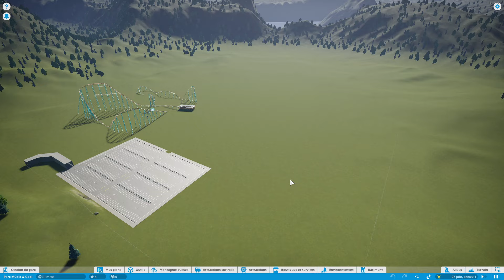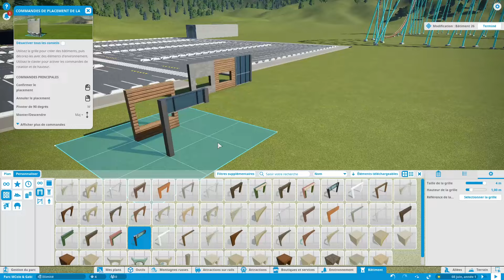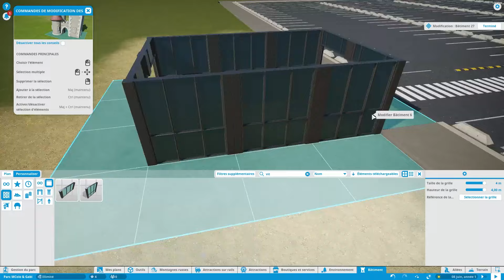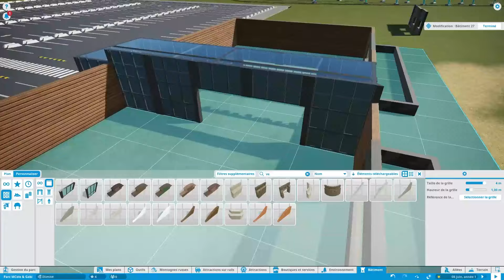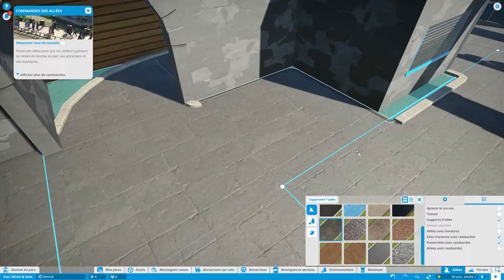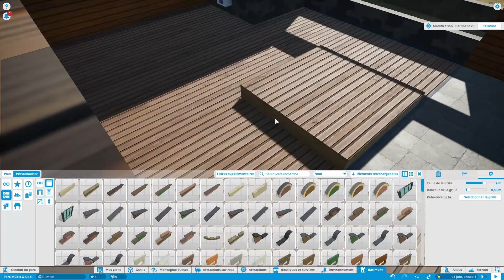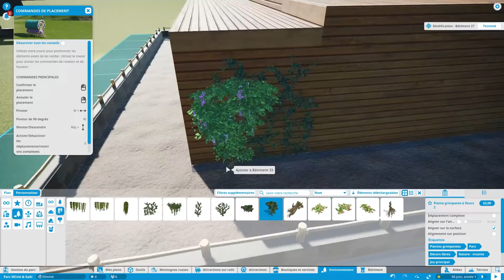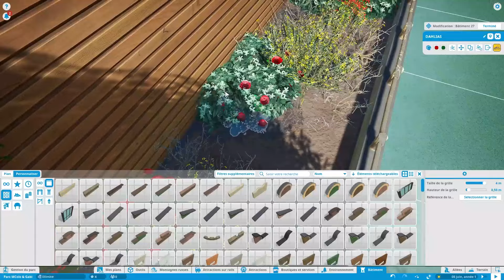PLANET COASTER EN COOP feat @MColo Planet Coaster | Ep1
Et à mettre un pouce bleu si vous avez aimé :)

Matériel :

Micro/casque : ASUS ROG Delta White édition
Souris : ROG Gladius II Origin
Clavier : ROCCAT Vulcan 122 AIMO White

PC Fixe :
GPU : MSI NVIDIA GeForce RTX 4070 Gamin X Slim 12Go GDDR6X
CPU : AMD RYZEN 7 5800x 8-Core
RAM : CORSAIR Vengeance RGB PRO SL DDR4 32Gb 3600Mhz